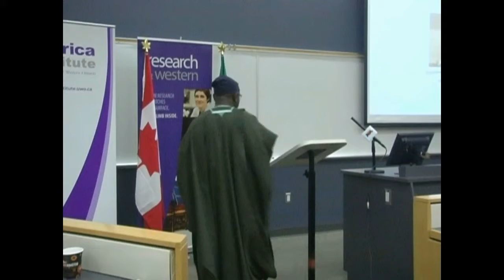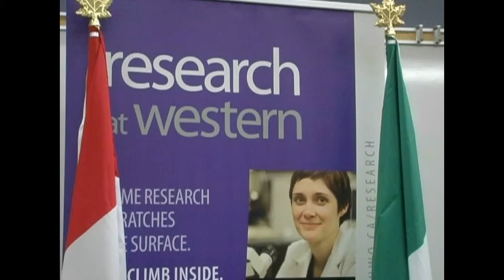Partnership in Education between Canada & Nigeria.avi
A public presentation by the Nigerian High Commissioner to Canada, Prof. Iyorwuese Hagher @ the University of Western Ontario.
Topic: Building Bridges between Canada & Nigeria in Education.